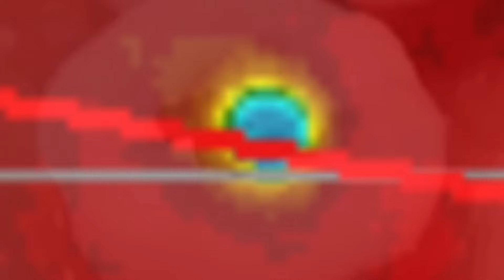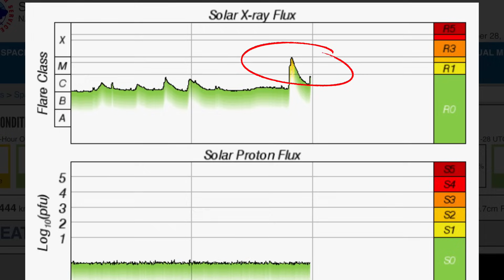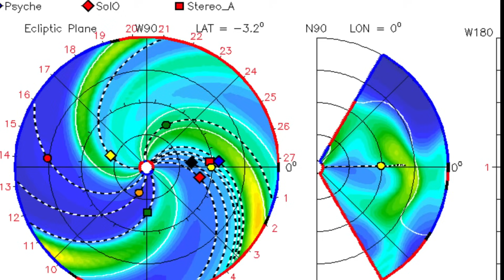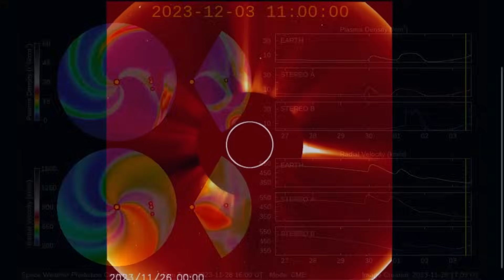STRONG M Class Solar Flare Sends C.M.E. Hurtling Towards Earth‼️ 6.5 Earthquake Papua New Guinea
November 28 2023

5 Day not so normal World Weather forecast. Plus a look at spaceweather for today.